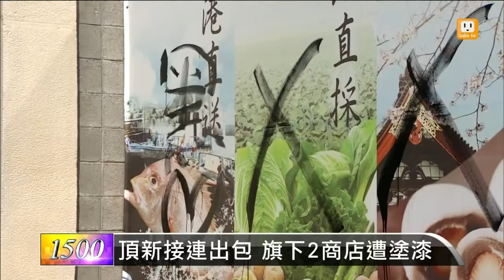【2014.10.13】頂新接連出包 旗下2商店遭塗漆 -udn tv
靠政府把關，不如靠自己，現在全台都出現抵制頂新聲浪，就連原本民眾很信賴的松青超市，也被民眾塗鴉潑漆，但還是得呼籲大家，可以理性拒買、拒吃，因為要針對的是無良的業者，而不是各地的無辜店員。完整內容 , FB , Twitter , G+